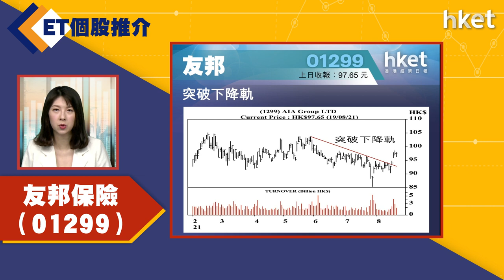【ET個股推介】友邦保險（01299）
今日ET個股推介－友邦保險（01299）